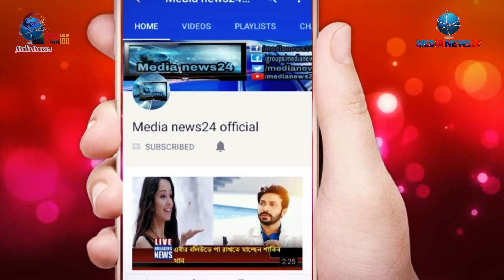চিত্রনায়ক ফারুকের মৃত্যুর খবর নিয়ে মুখ খুললেন স্ত্রী ! BD Actor Farooque | Akbar Hossain Pathan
চিত্রনায়ক ফারুকের মৃত্যুর খবর নিয়ে মুখ খুললেন স্ত্রী ! BD Actor Farooque | Akbar Hossain Pathan | Breaking news